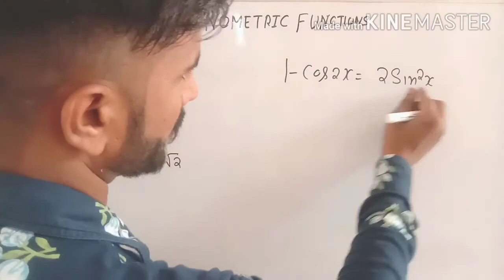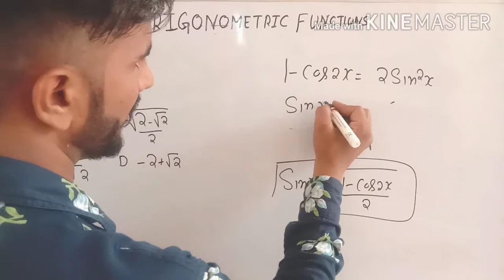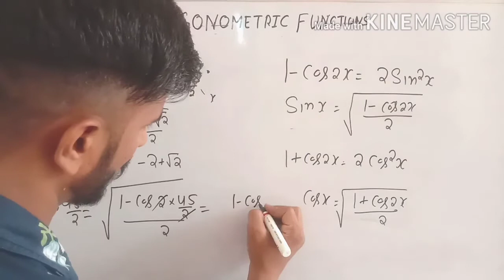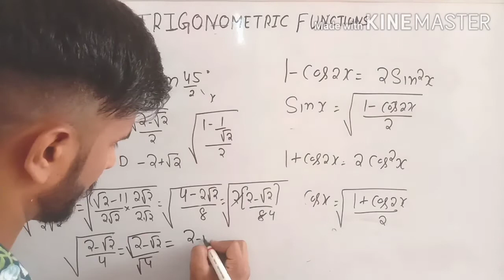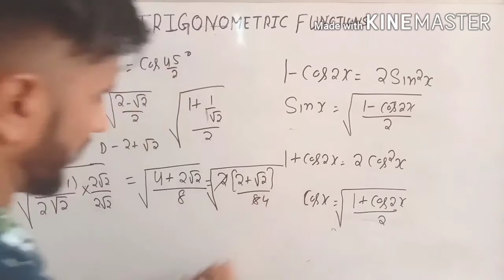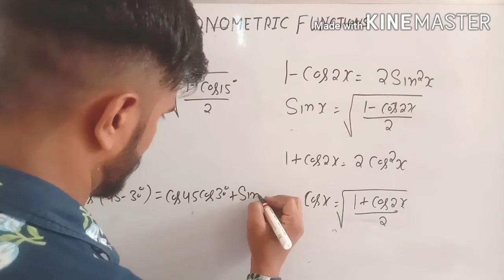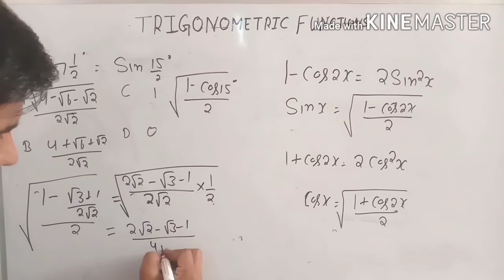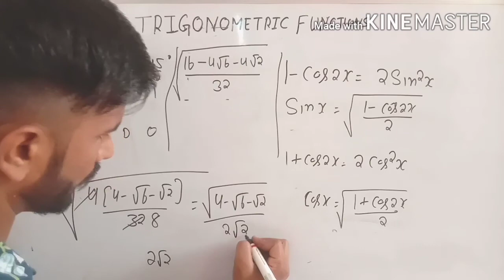Important Trigonometry Questions | Advance Math | HSSC Advance Math | Trigonometry Function